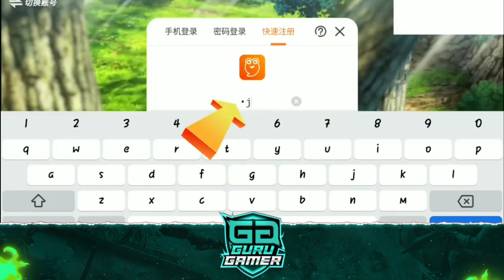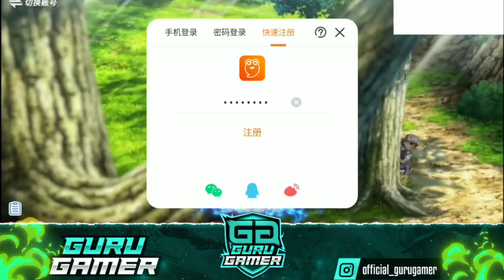Pokemon New 3D Game ! Pokemon Tyrannosaurus For Android & iOS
About : GURUGAMER is a YouTube Channel, where you will find gaming videos in Hindi, I hope this video was Useful and you liked it, if you did press the thumbs up button.